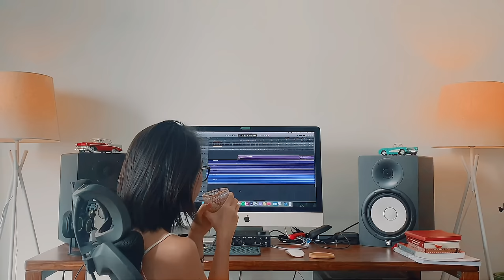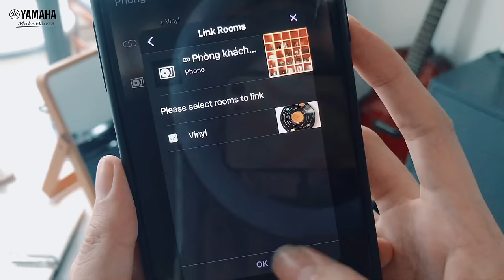"Hà Nội khóc ở Sài Gòn" với @nhaccuatrang - VTV Ở NHÀ 2M x YAMAHA MUSIC VIETNAM//Ep03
"Hà Nội khóc ở Sài Gòn" với Nhạc của Trang - VTV Ở NHÀ 2M x YAMAHA MUSIC VIETNAM//Ep03

Chỗ mình và chị @nhaccuatrang đang mưa rất nhiều. Chỗ các bạn thì sao?

Trong video, mình có sử dụng Mâm đĩa than MusicCast VINYL 500 và loa MusicCast 20 từ Yamaha Music Vietnam nha❤️